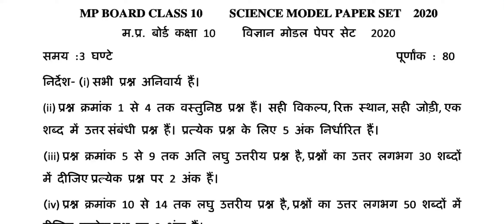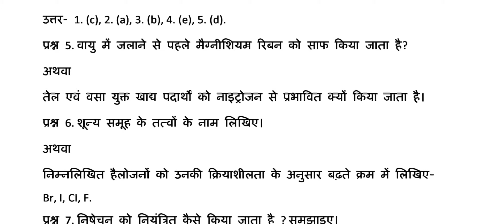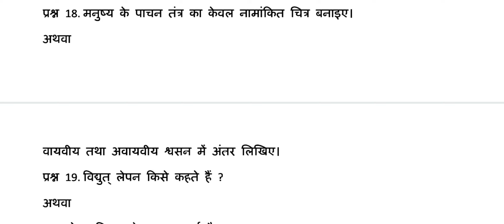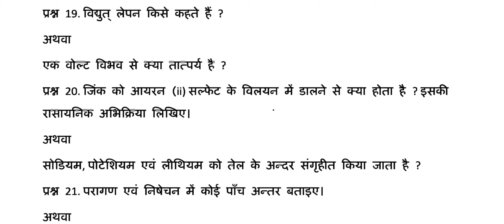MP Board 10 Science important Question 2020 || MP Board 10th Science important questions 2020